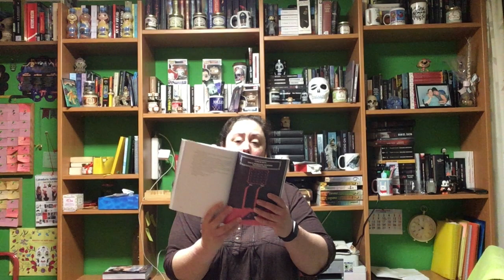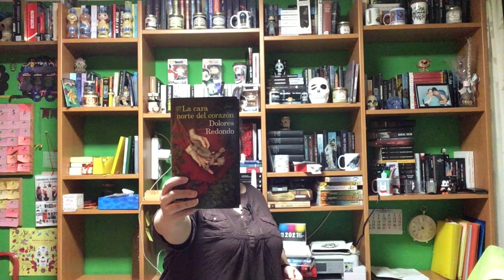Wrap Up Diciembre 2020 Tercera Parte